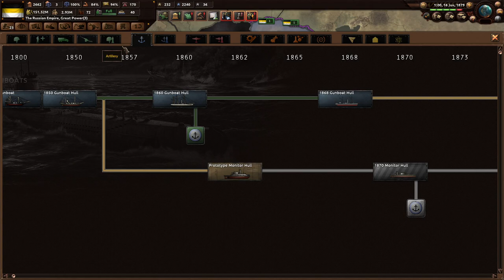Back To Constantinople! (FINALE) Hoi4 End Of A New Beginning, Russian Empire #6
Russia has been expanding and growing since its very inception many centuries ago. Even though we lost the Crimean War, that does not mean we cannot stop here! We must grow stronger and become the hegemon of Europe!